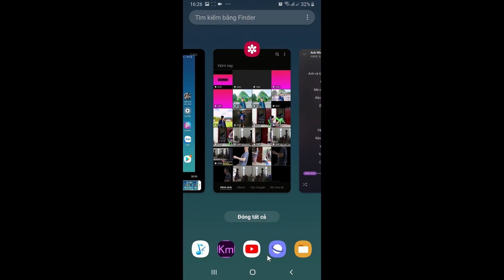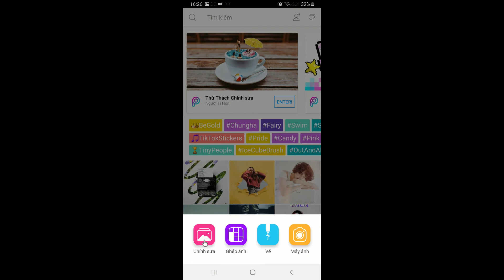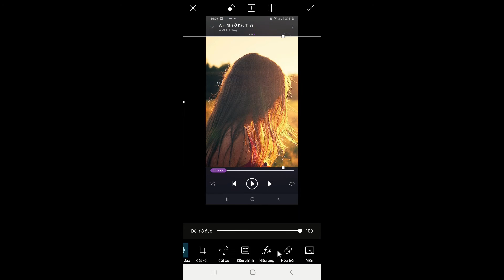Hướng dẫn làm ảnh nền kiểu zing mp3